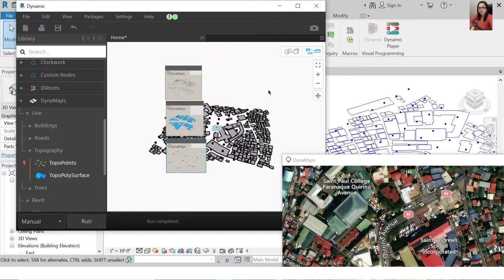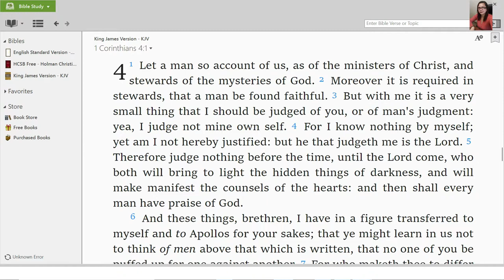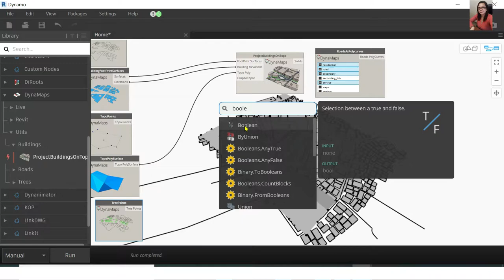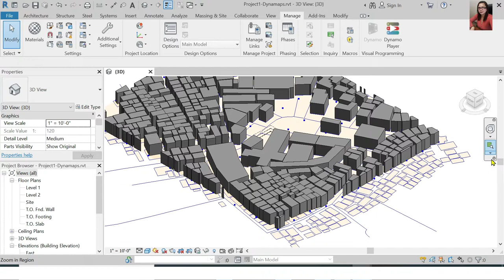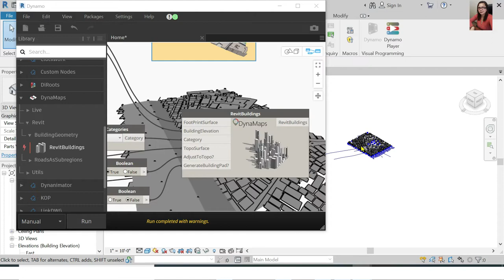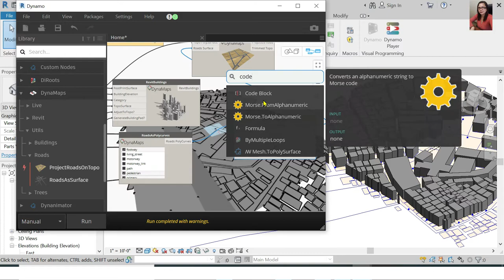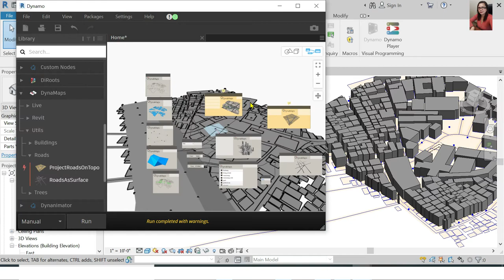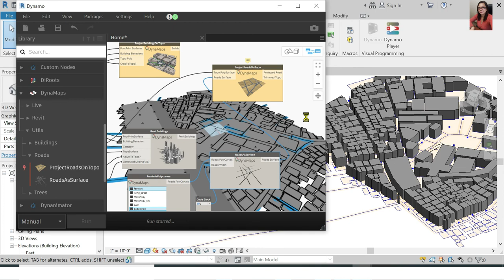TAGALOG VERSION - REVIT DYNAMO for BEGINNERS (DYNAMAPS Part 2)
Dynamo is a visual programming tool that works with Revit. Dynamo extends the power of Revit by providing access to the Revit API (Application Programming Interface) in a more accessible manner. Rather than typing code, with Dynamo you create programs by manipulating graphic elements called “nodes”. It’s an approach to programming better suited for visually oriented types, like architects, designers, and engineers.

Why You Should Be Using Dynamo
1. Automate repetitive tasks
2. Access your building data
3. Explore multiple design options
4. Test Performance
5. Think Computationally

Get Started with Dynamo!

BIM Only - Premiere